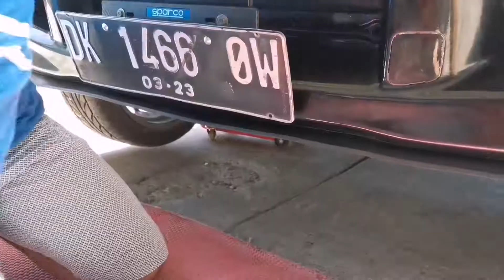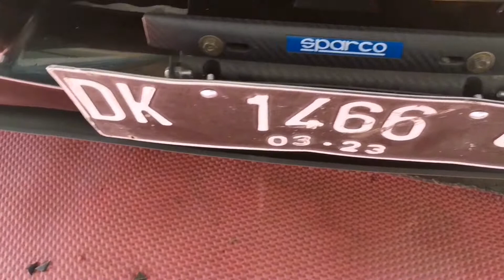DANDANIN AVANZA MODAL 300RIBUAN TJAKEP UGA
Cara pemasangan cover brembo dan cover tromol mobil plus bonus cara pasang lips bumper Mobil.

Kalau mau terima beres bisa datang ke bengkel dengan biaya 300rb sudah dapat cover brembo dan cover tromol.

Special diskon untuk subscriber nya PakTu Arik plus dapat minuman dingin.

Mau lebih murah lagi???
Silahkan beli barang di marketplace dan pasang sendiri seperti tutorial yang sudah diabadikan di video ini.

Mohon dukungannya untuk share video ini jika bermanfaat bagi klean.

Semoga berkah buat kita semua.

modifikasi avanza warna biru
modifikasi bemper avanza lama
bemper avanza modifikasi
modifikasi avanza ceper harian
modifikasi avanza ceper abis
modifikasi avanza ceper standar
modifikasi avanza cutting sticker
modifikasi avanza coklat
avanza veloz modifikasi ceper
mobil avanza modifikasi ceper
mobil avanza di modifikasi
modifikasi dashboard avanza
modifikasi doortrim avanza
avanza modifikasi di jakarta
avanza modifikasi dijual
foto avanza di modifikasi
modifikasi avanza dual vvti
avanza di modifikasi
modifikasi avanza e 2018
modifikasi avanza e
modifikasi avanza e 2019
modifikasi avanza elegant
modifikasi avanza e 2016
modifikasi avanza extreme
avanza veloz modifikasi elegan
avanza e modifikasi
modifikasi avanza facelift
avanza full modifikasi
foto avanza modifikasi
foto avanza modifikasi terbaru
toyota avanza full modifikasi
foto mobil avanza full modifikasi
modifikasi avanza gettinlow
modifikasi avanza g
avanza g modifikasi
avanza g modifikasi 2015
avanza g 2010 modifikasi
avanza g luxury modifikasi
avanza g 2014 modifikasi
gambar mobil avanza g modifikasi
avanza g modifikasi silver
avanza modifikasi harian
modifikasi avanza hitam
modifikasi avanza hijau metalik
modifikasi avanza hello kitty
modifikasi avanza hitam 2014
avanza modifikasi interior
avanza veloz modifikasi interior
avanza 2015 modifikasi interior
modifikasi avanza xenia indonesia
all new avanza modifikasi interior
modifikasi interior avanza lama
avanza modifikasi jeep
bengkel modifikasi avanza jakarta
modifikasi jok avanza
modifikasi jok avanza veloz
jual avanza modifikasi
modifikasi jok avanza 2008
avanza modifikasi knalpot
avanza modifikasi kontes
modifikasi avanza keren
modifikasi avanza 2004 kuning metalik
modifikasi avanza paling keren
modifikasi avanza velg kaleng
avanza modifikasi lampu
cover brembo brake
cover brembo toyota
cover brembo ring 17
cover brembo brio
cover brembo ring 15
cover brembo jazz
cover brembo avanza
cover brembo mobil
cover brembo agya
cover brembo ayla
cover rem brembo avanza
ukuran cover brembo avanza
cover kaliper brembo avanza
cover rem brembo agya
cara pasang cover brembo agya
brembo covers brake caliper
cover caliper brembo
cover cakram brembo
cara pasang cover brembo di avanza
brembo covers ebay
cover rem brembo ertiga
covers for brembo calipers
harga cover brembo
harga cover brembo mobil
cover brembo innova
brembo cover install
cover rem brembo honda jazz
cover kaliper brembo honda jazz
jual cover brembo
cover kaliper brembo
cover kaliper brembo motor
harga cover kaliper brembo mobil
cara pasang cover kaliper brembo mobil
cover rem brembo grand livina
cover rem brembo mobil
cover cakram brembo mobil
cover master rem mobil brembo
cover pinze brembo
pasang cover brembo
cover brembo rem
harga cover rem brembo
cara pasang cover rem brembo
ukuran cover brembo
ukuran cover brembo 4 pot
cover rem brembo untuk fortuner
cover rem brembo untuk suzuki ertiga
ukuran cover brembo grand livina
cover kaliper brembo xenia
cover cakram brembo xenia
cover rem brembo yaris
cover brembo ring 16
cover brembo ring 14